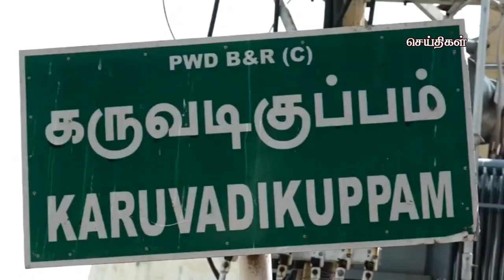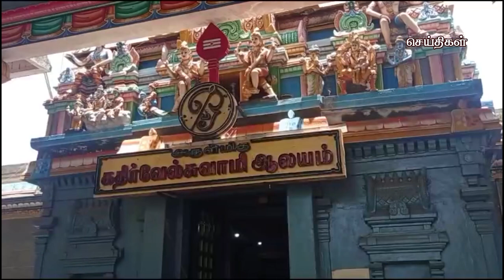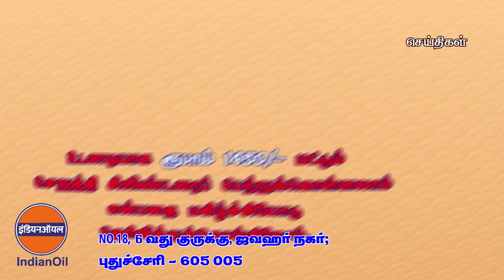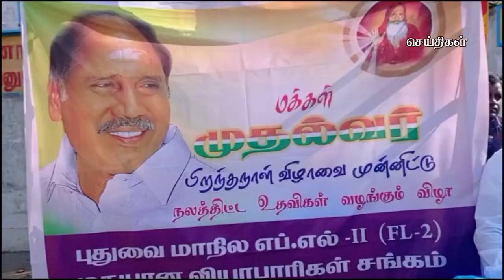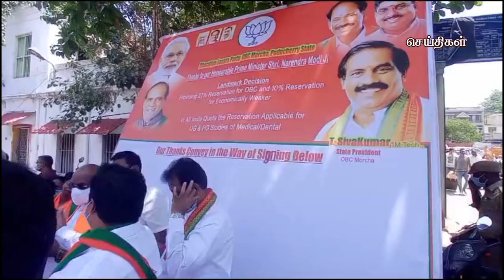கமலா மீடியா செய்திகள் புதுச்சேரி 03-08-2021 Kamala Media News Puducherry